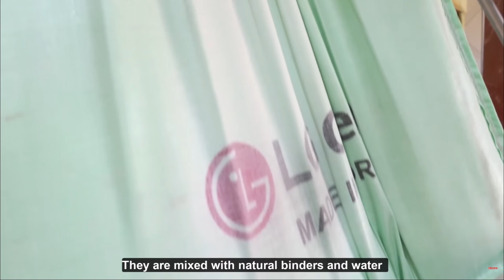Традиционный Корейский кирпич из красной глины - линия производства кирпичей | Noal Farm на русском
Внимание! Видео не является официальным озвучиванием канала Noal Farm!